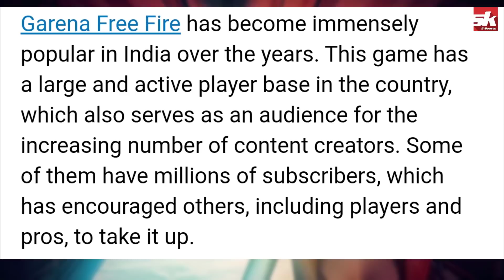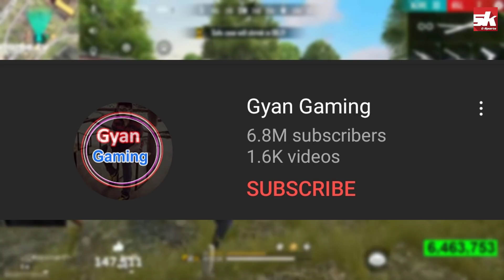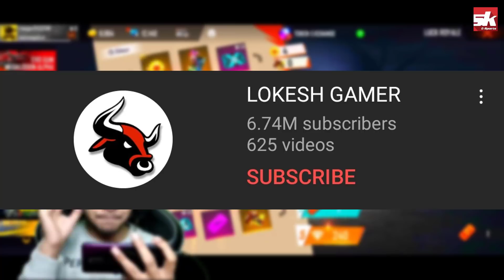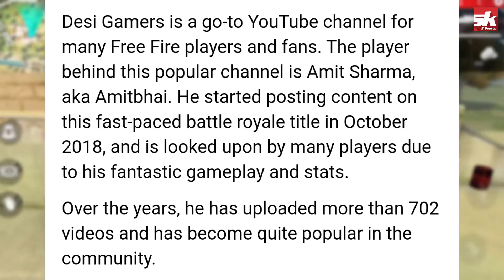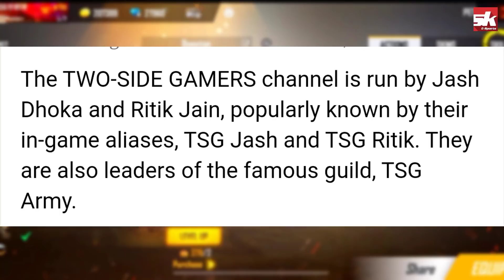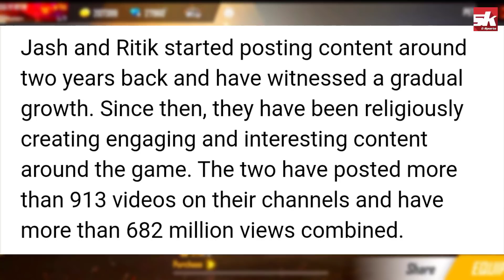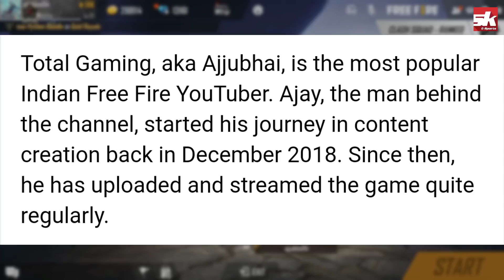Top 5 Free Fire Youtubers from India| Sportskeeda Esports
Free Fire, which is developed and published by Garena, is one of the most played mobile battle royale games in the world.The immense popularity of the game has paved the way for the rise of multiple digital content creators who frequently churn out Free Fire-related content on online platforms like YouTube. And in this video we are going to talk about the Top 5 Free fire content creators from India.